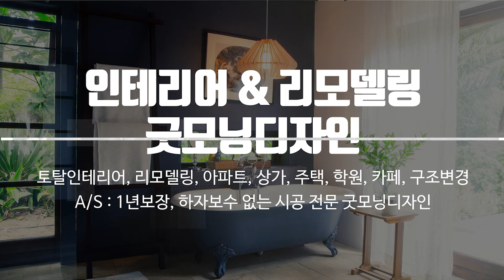인천카페인테리어 굿모닝디자인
부천토탈인테리어,부천아파트인테리어,인천카페인테리어 굿모닝디자인